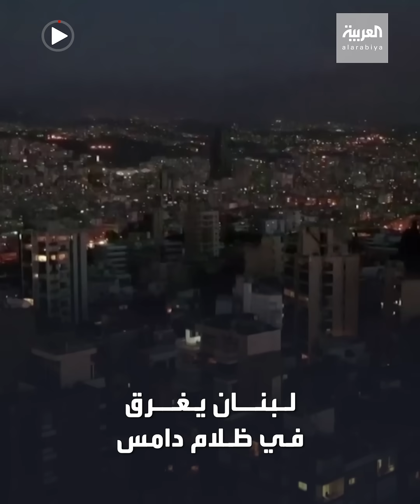بعد توقف أكبر محطتي كهرباء.. لبنان يغرق في ظلام دامس